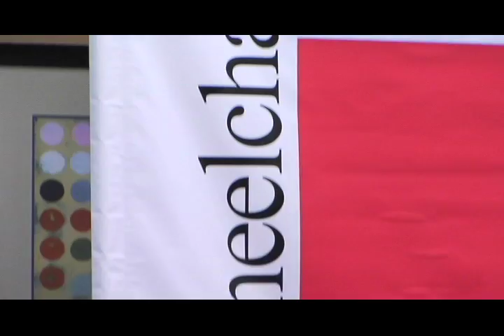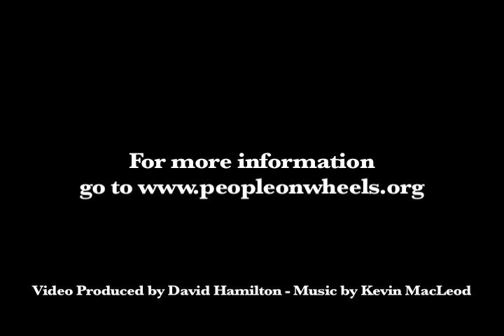Ms. Wheelchair Indiana - 2009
A promotional video for the Ms. Wheelchair Indiana 2009 competition, where Ms. Emily Munson was crowned.